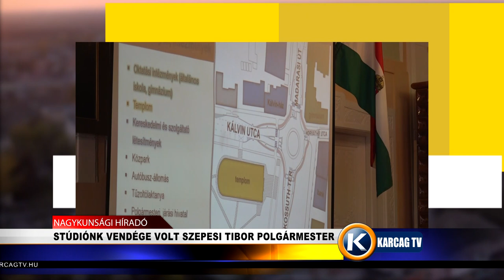STÚDIÓNK VENDÉGE VOLT SZEPESI TIBOR POLGÁRMESTER